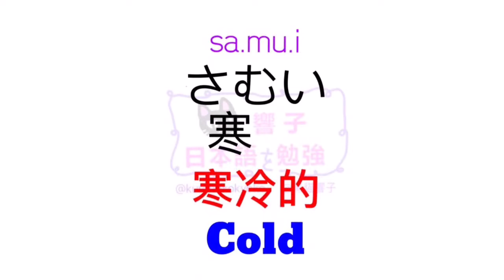日文自學 | 大家的日本語 | 日語教學 | 日語勉強 | JLPT | WORDS 26 [黑貓響子]